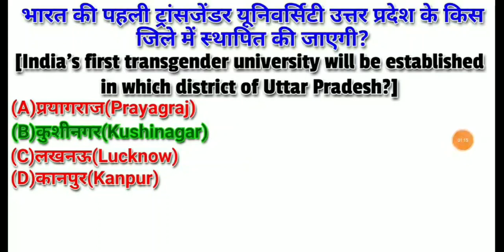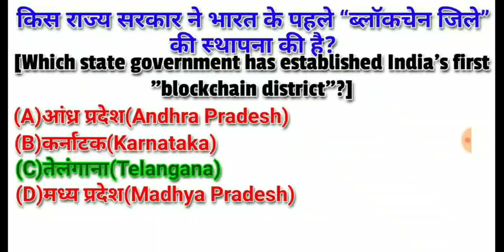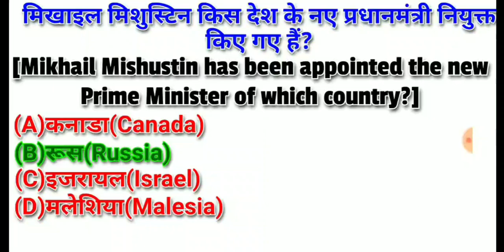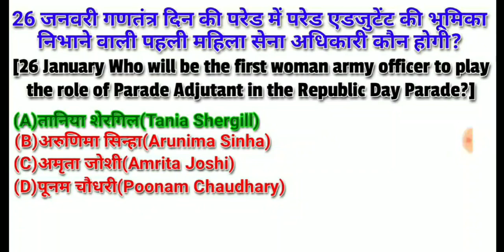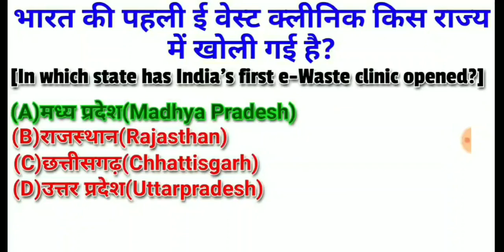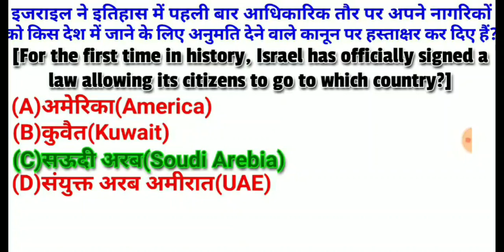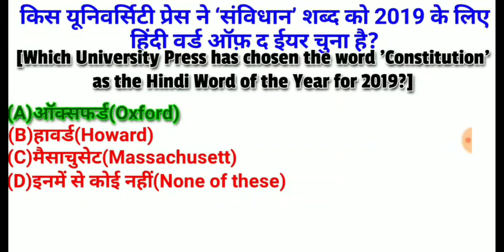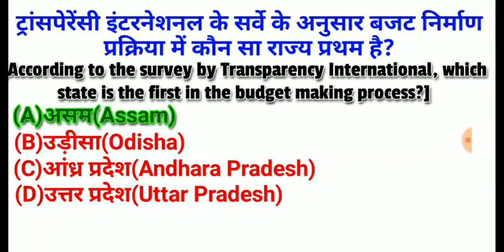Top:-50 Most Important Current Affairs 2020in Hindi ||Current Affairs of last 6 months!